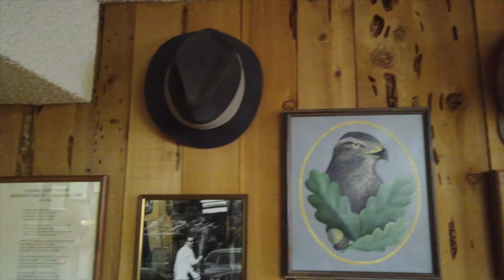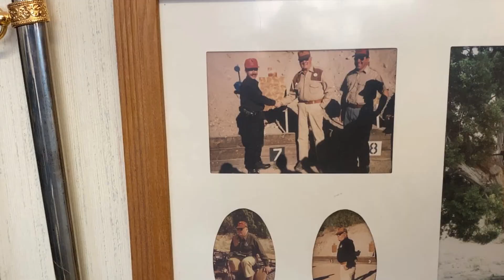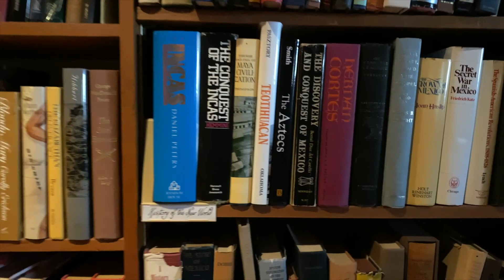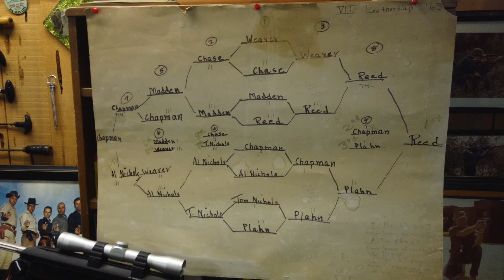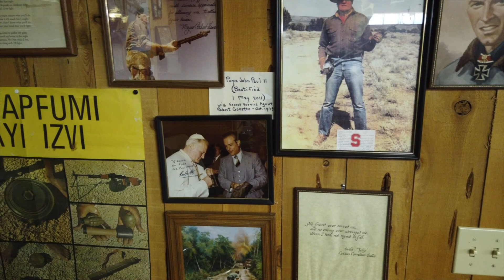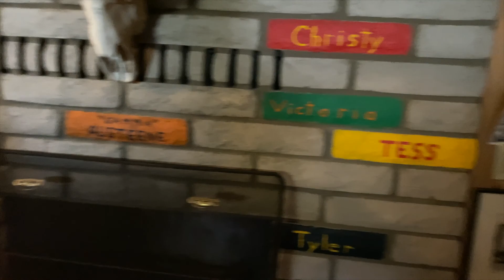Prescott Talks - Gunsite Academy Sconce Tour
Glenn Martin returns to Gunsite Academy to see Ken Campbell, CEO, who brings us on a never before seen to general public tour of the Sconce, the fortified home of Gunsite's founder Jeff Cooper. This is a real treat to any gun ethuiasts out there!